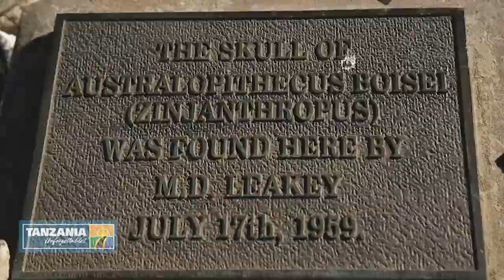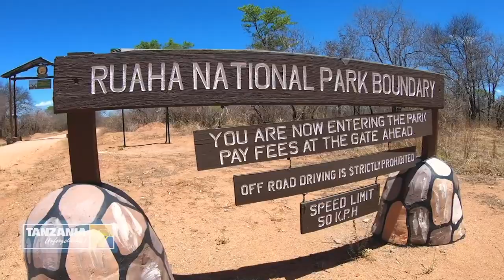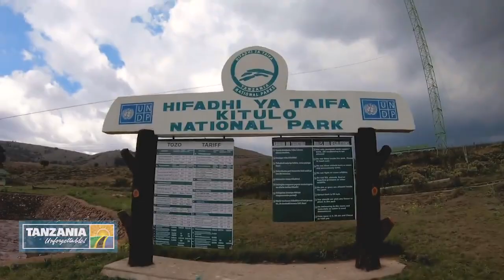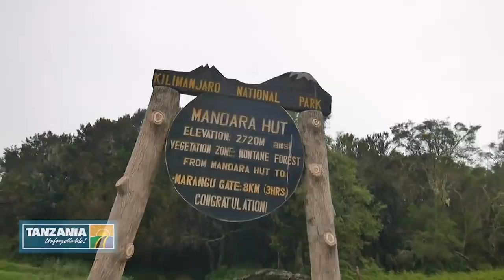Unforgetable Tourism Project; Tanzania feat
Ever wonder how Tourism will look like in Tanzania? well, consider your luck then. let your eyes see the beauty and natural splendor of Tanzania

Umewahi jiuliza kuwa Utalii katika Tanzania upoje?. jihisi Mwenye bahati sasa. Acha Macho yako yaangaze uzuri na Mali asili za Tanzania.